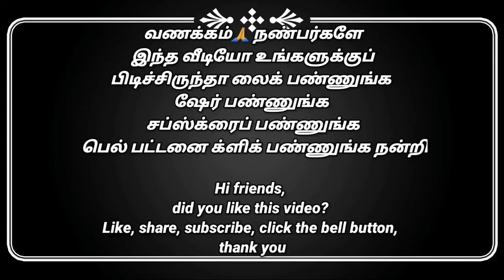Restaurant style chana masala | சென்னா மசாலா ரெசிபி | channa masala Gravy | how to make chana masala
I have told you in this video how to make restaurant style chana masala This chana masala is very easy to make This chana masala side dish Chapati, bread, roti, with,  Puri, Idli, Dosa, Barota, variety rice, pulao, Very tasty to eat along Very very tasty super combination to eat with This chana masala is very very tasty this delicious chana masala side dish a try Please try this recipe at home and share your feedback. Thank you.